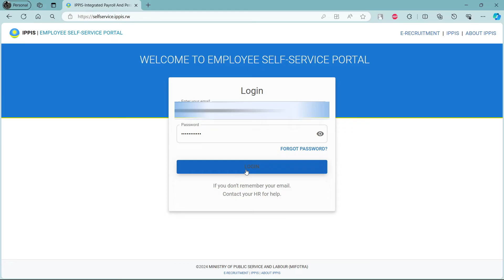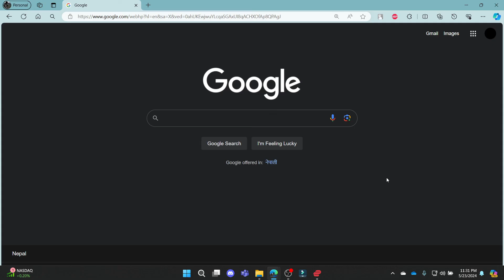How to Login to Ippis Payroll Account 2024 | Sign In to Ippis Payroll Account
In this video, we provide a guide on how to log into your Ippis Payroll account. Learn how to enter your credentials, navigate the login page, and access your payroll information with ease.